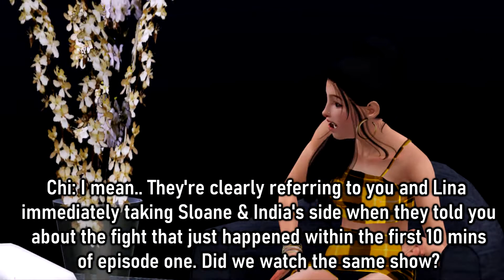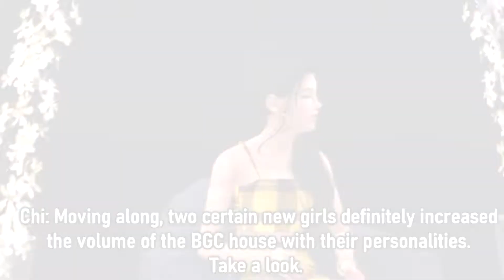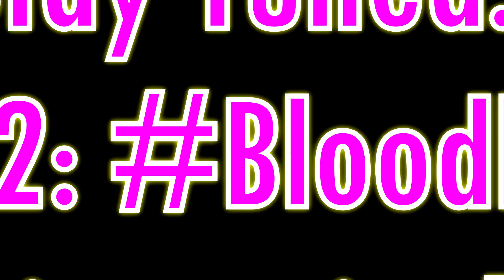BGC1: Besties // Reunion Part 2 [Sims 3 Reality Series]